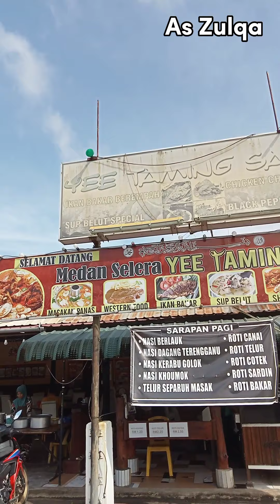MUST TRY FOOD IN MALAYSIA, ROTI CANAI KAMPUNG MYR1.20 only